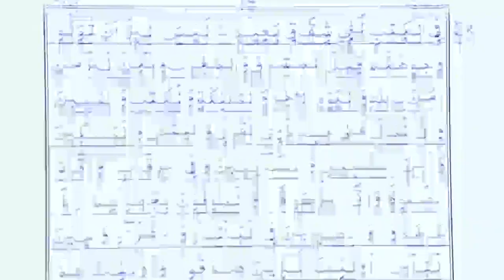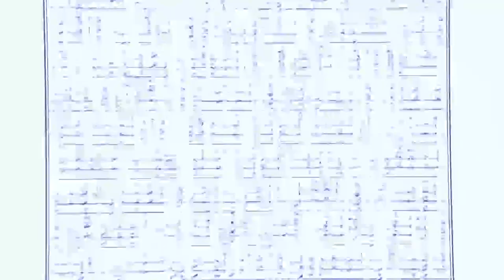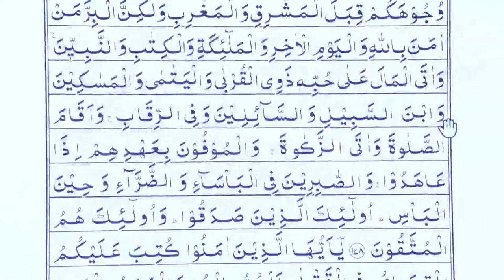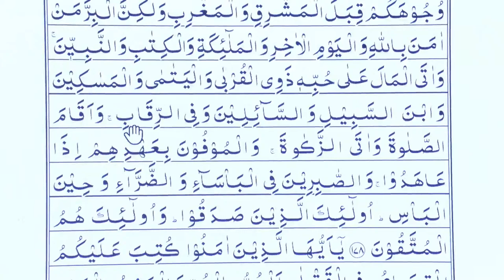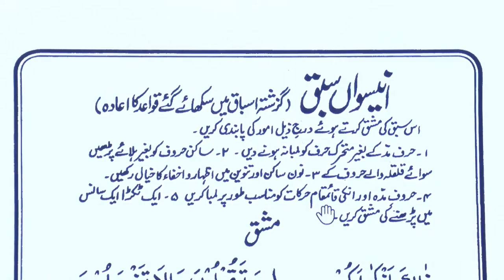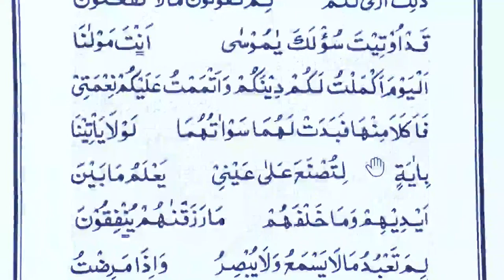Tajweed-ul-Quran | LIVE | Class-53